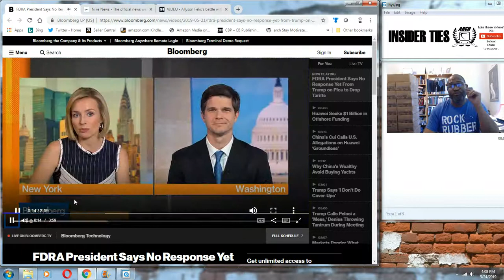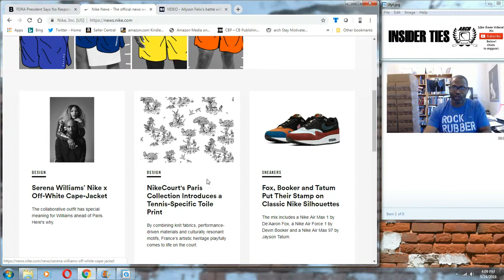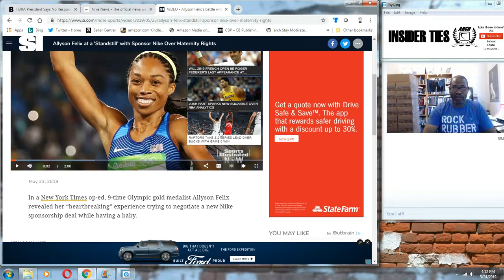Insider Ties Ep. 155 | Bravo FDRA Fghting Tariffs, Shame on Nike's Treatment of Women Athletes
This week I don't even discuss the topics I missed writing about in the sneaker industry.